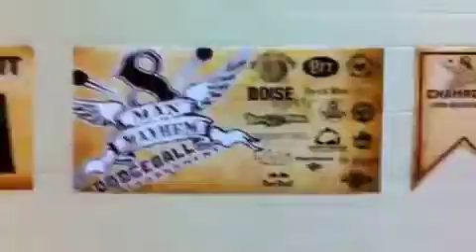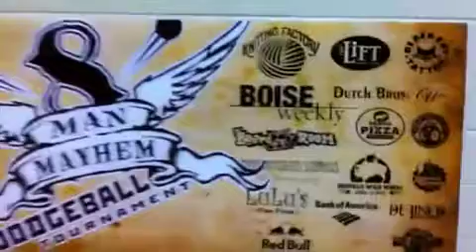2008 Dodgeball Fundraiser for the Boys and Girls Club of Ada County